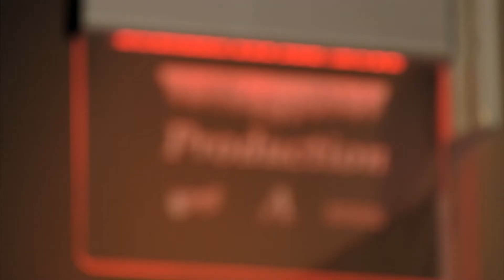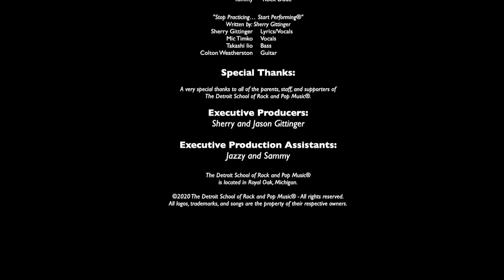The Detroit School of Rock and Pop Music - "In Studio" - Episode 93 - Under The Lights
Join the students of The Detroit School of Rock and Pop Music® as they rock a live recording session in the DSRP studio. On this episode the DSRP's “Under The Lights” show what can be accomplished at metro Detroit's premiere school of contemporary music. All songs are the property of their owners.